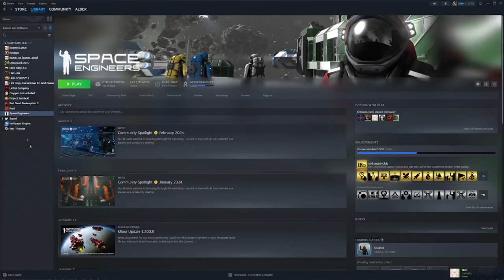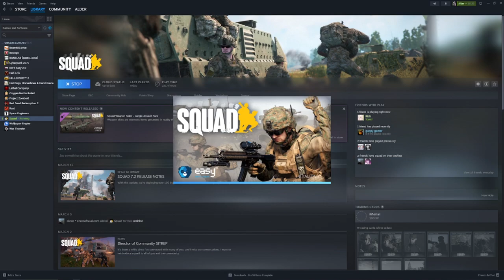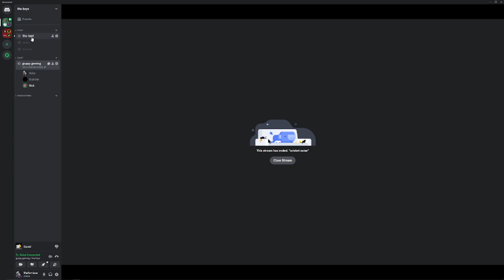The SQUAD Squad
As I enjoyed doing the Helldivers video so much, I thought I might try my hand at it again. I'm super happy with how it turned out, and in my opinion it's one of my most polished videos. Enjoy!